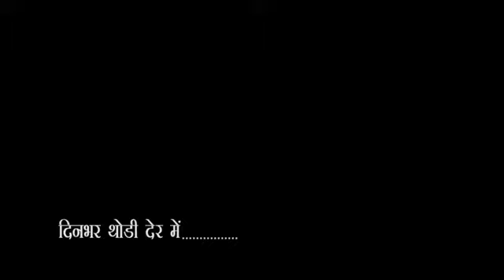City - 1 News Headlines Gorakhpur 22/11/2019